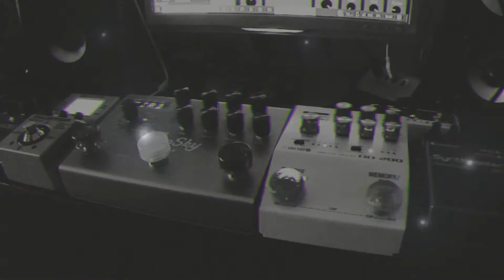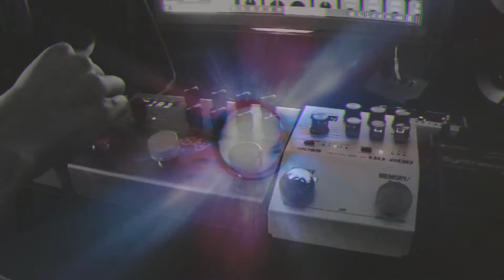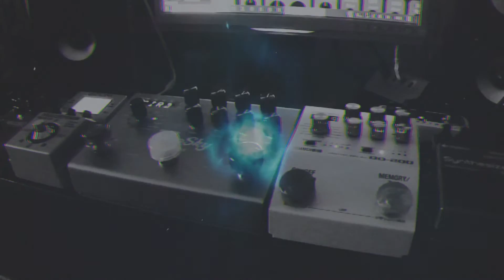VUDON // Ambient/Drone Session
This is an ambient/drone session I made with Kramer Baretta on Mooer 005 Microamp, Boss Sy-1 Synthesizer, Boss DD-200 Digital Delay, Zoom MS70cdr, Strymon BigSky Reverb and TCElectronic Flashback Delay. Enjoy!